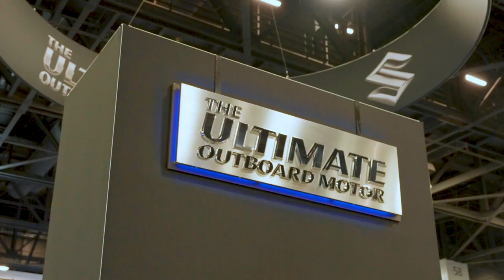Suzuki Outboards | The Miami Boat Show 2023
The Suzuki Marine team had an incredible time at the 2023 Miami Boat Show.